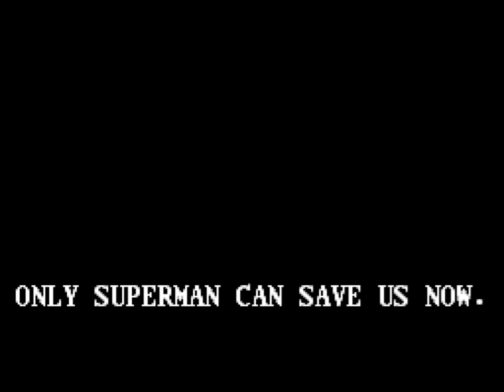The Death and Return of Superman (SNES) Playthrough - NintendoComplete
A playthrough of Sunsoft's 1994 beat 'em up for the Super Nintendo, The Death and Return of Superman.

Superman gets a really bum deal in videogames. His NES game wasn't anything to write home about, and the less that is said about his N64 and Game Boy adventures, the better off everyone is.

There are quite a few people that claim The Death and Return of Superman is one of the best games to feature the man of steel, and unfortunately, it probably is. I prefer the original Genesis Superman game by far, and Justice League Task Force is great (at least on the SNES), but he's only one of several featured characters there. So, yeah. "One of the best." That leaves a bad taste in my mouth.

Things start out on a pretty promising note. It plays quite a bit like Final Fight and Streets of Rage, and has an enemy in the first stage named "Rambeau." I lol'ed at that one. You can fly above the enemies, use specials, grapples, fireballs, and sometimes the game even turns into a side-scrolling shoot 'em up. But when you get a bit further the game decides to not play nice anymore with you, and it starts loading the screen with groups of enemies that are infuriatingly cheap to deal with. When the flying guy with a gun, the soldier with a gun, and the soldier with a grappling hook all show up at the same time, you might as well just cry "Uncle!" then and there. Unless you constantly throw or jump attack, you will get utterly destroyed since any of these guys can knock you down by swatting straight through your standard punch combo.  I understand the need to increase the challenge over the course of a game, but generally it's better done by changing up enemy attack patterns, movements, and introducing new enemies. Here, you get the swarm of the half-dozen bad guys, palette swapped again and again, doing little but alternating stun and knock down attacks endlessly. It's infuriating, tedious, and not fun at all. So my advice? If you want to play it, have fun with the first few levels and then turn it off.

It does look and sound nice, and the different characters are cool to play as, but at the end of the day, I wouldn't bother. I wish I hadn't.